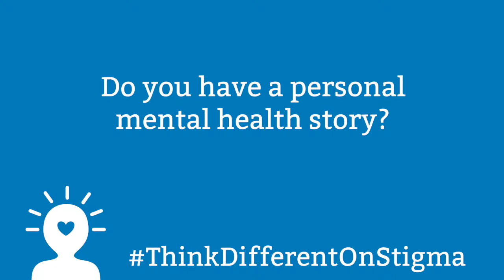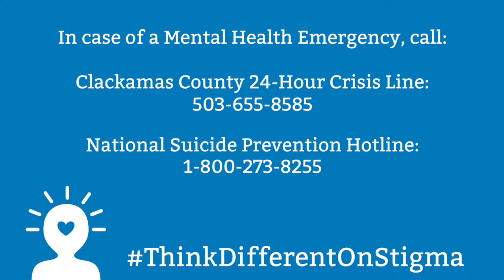Colette: Personal Mental Health Story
Colette shares her personal mental health story. Learn more about how you can think different on stigma around mental health and hear more stories